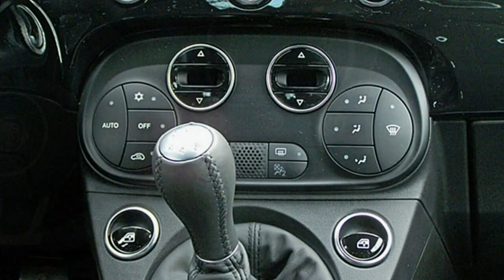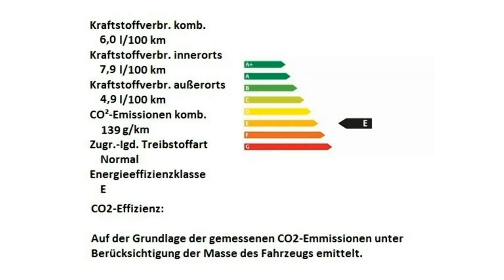Abarth 595 MY19 1 4 T Jet 0JA65692 Motor Village Berlin jetzt Stell.